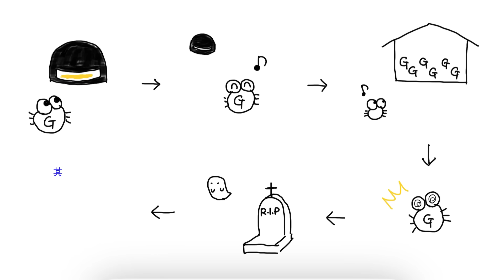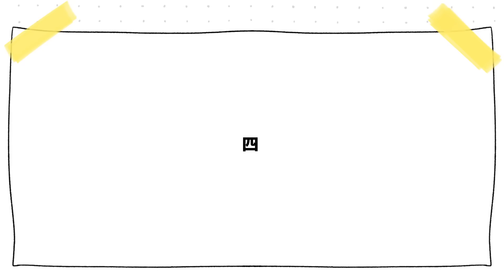呢個喺香港好難搵到 ！竟然喺日本買MUJI產品返嚟香港？｜日本人の私が日本に帰省時買って帰るもの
今集我同大家分享 「我平時返日本嘅時候買乜嘢返嚟香港？」
食物，藥品，日常用品等...
有啲嘢喺香港買唔到 所以返日本嘅時候一定會買返嚟 ♪

‹條片内容›
00:00 Opening
00:29 萬用食材
01:33 驅〇〇藥
02:34 香港好少見嘅首飾
03:06 日本先有嘅MUJI產品
06:44 無聊測試😂
09:41 好優雅嘅香味
10:33 鍾意睇書